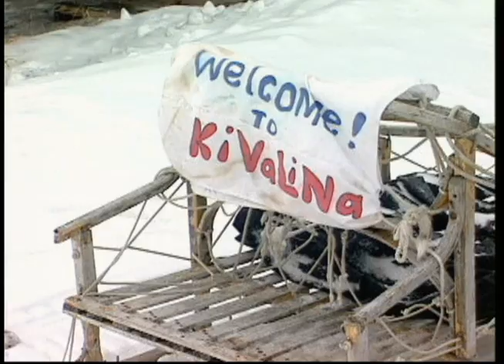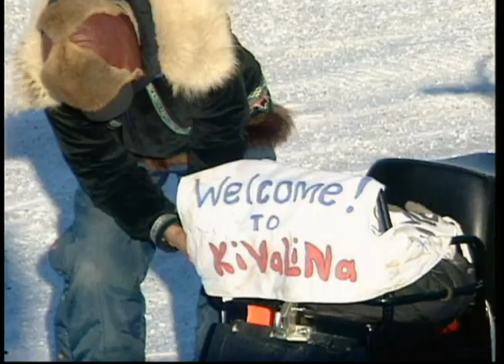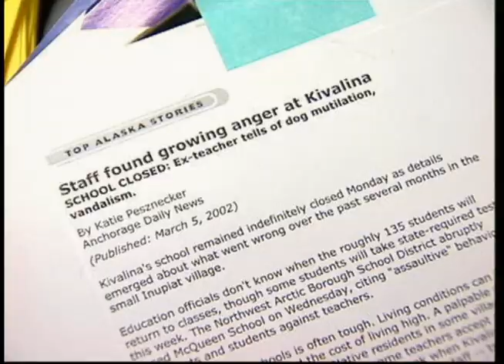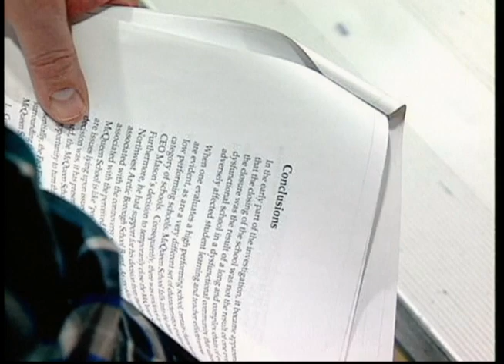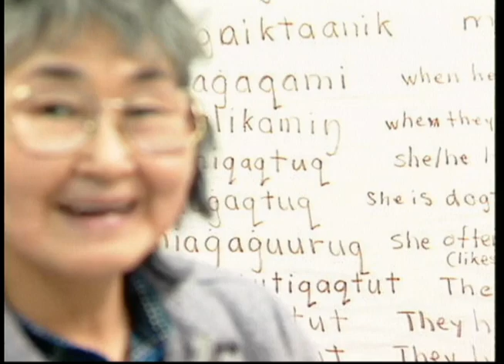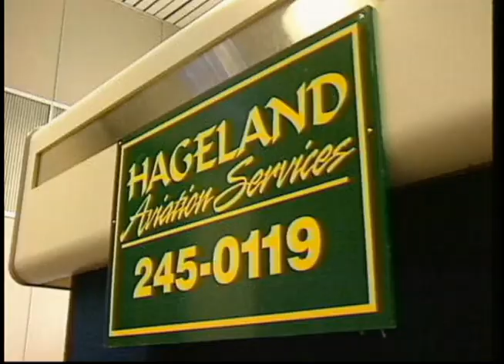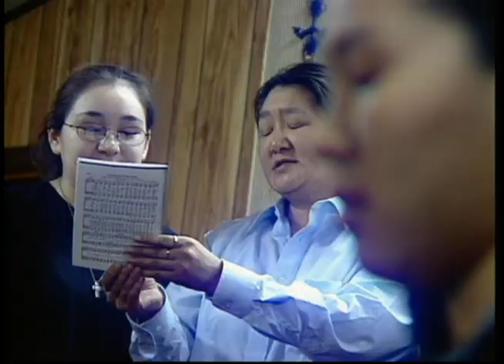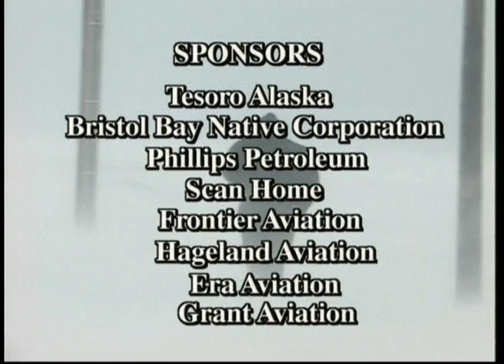Heartbeat Alaska: Kivalina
Heartbeat Alaska: Kivalina aired April 18, 2002,  and featured a look at the history of the village, a look at the school crisis that pitted educators against administrators and closed the school down for a few days, and concluded with the annual Easter celebration. The following people appeared in the episode: Oral "Cookie" Hawley, Andrew Koenig, Bob Carnahan, Roy Adams, Sr., Enoch Adams, Jr., Abigail Nashookpuk, Mildred Sage, Ethel Burke, Debbie Koenig, Caleb Adams, George Swan, and Tony Joule.

Table of contents:
+ History of Kivalina
+ School Crisis
+ Easter Celebration